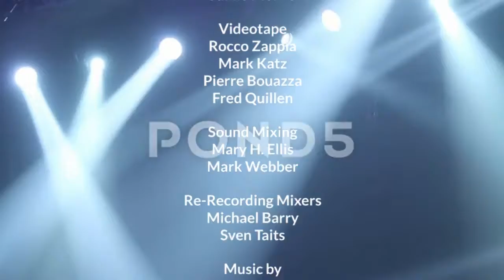The Late Late Show: Curtis Harris & Jack Griffo Credits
On tonight's show, Seymour talks to Curtis Harris about "The Haunted Hathaways", playing Miles, and his thoughts on a reboot of the show.
Then, he talks to Jack Griffo about "The Thundermans", playing Max, and what he misses most about the show.